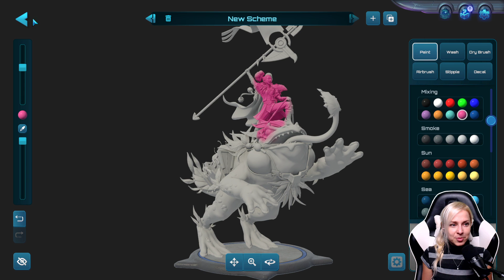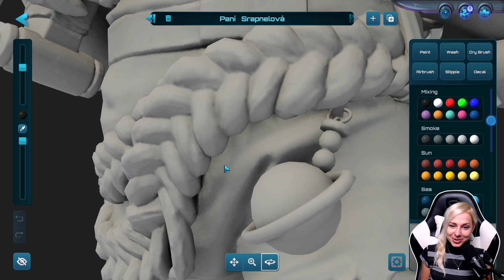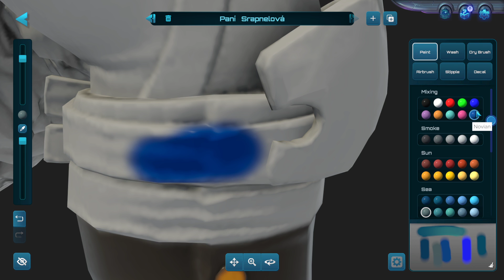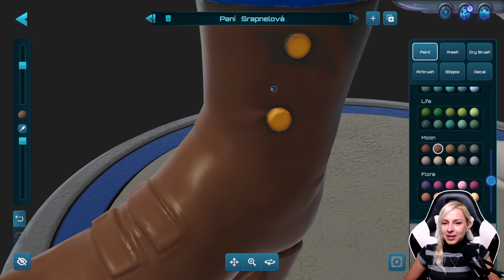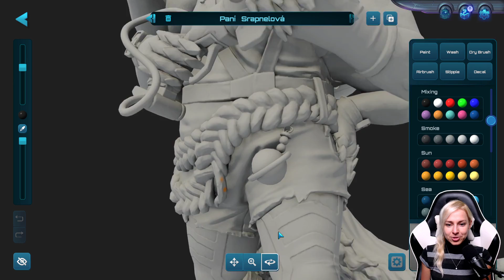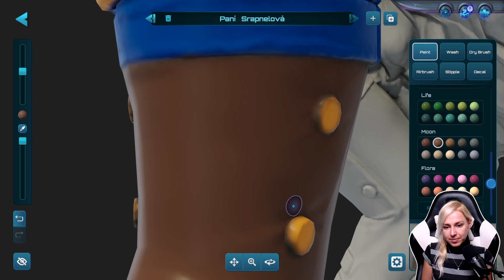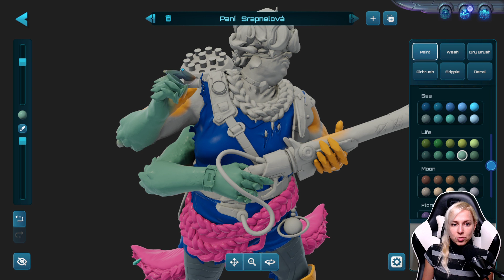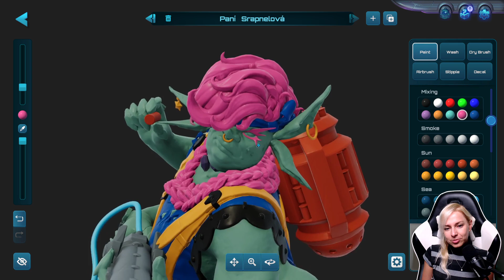Moonbreaker - Part 1 (Záznam streamu)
Moonbreaker - Part 1 (Zázanm streamu 9.9.2022)